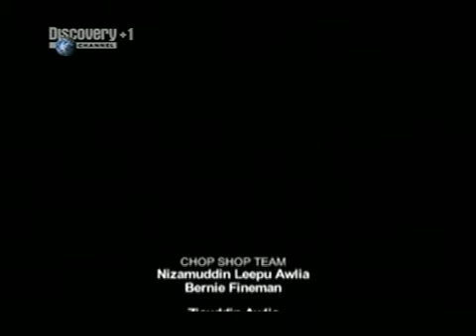Chop Shop - London Garage e11 p5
Bacon Sandwich!